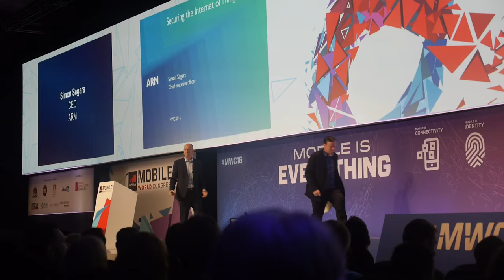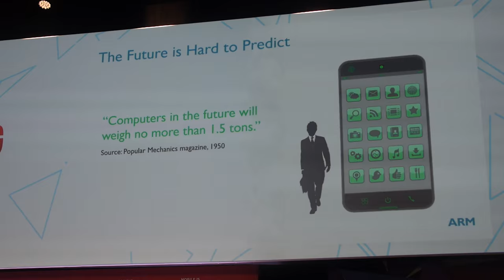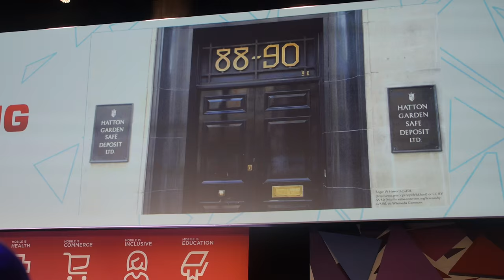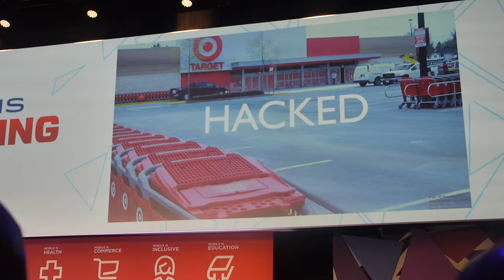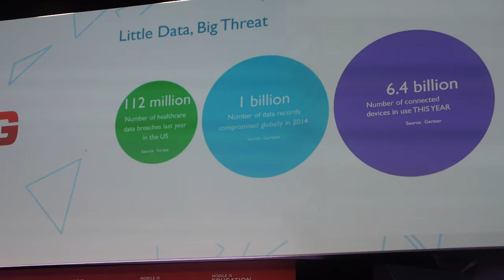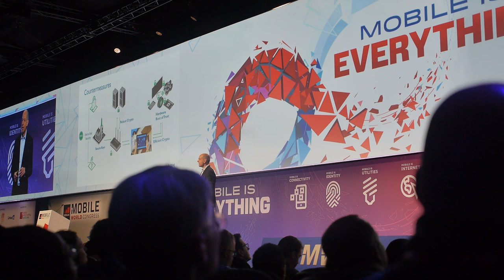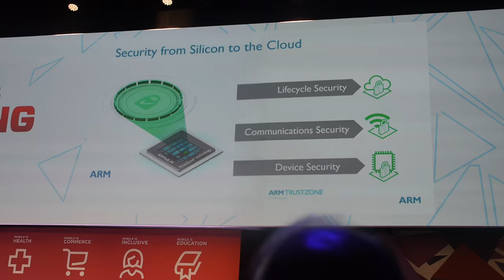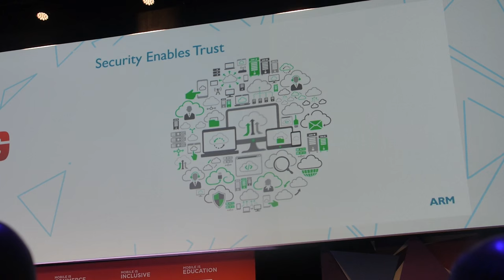MWC 2016 Keynote: ARM CEO Simon Segars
Simon Segars, CEO of ARM Holdings, gives a keynote speech at Mobile World Congress 2016 in Barcelona. Talking about security for the Internet of Things, how ARM is working towards bringing solutions for the market to be mindful of cyber crime, implementing robust security for the IoT to really take off.

You can also watch the official video of this keynote